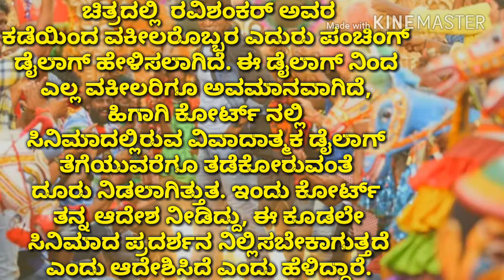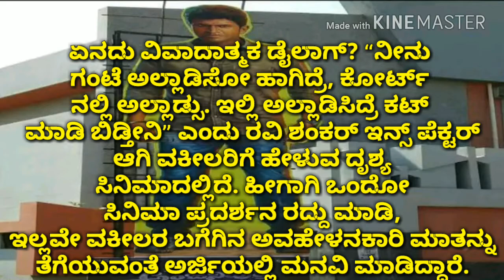Anjaniputra Kannada Movie | Bad News For Puneeth Rajkumar Fans | Kannada Film News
Hey see new exciting news about Anjaniputra Kannada Movie.Bad news for Puneeth Rajkumar Fans .But all is well. Jai Power Star Puneeth Rajkumar .Hope all issue get clear and break all records.